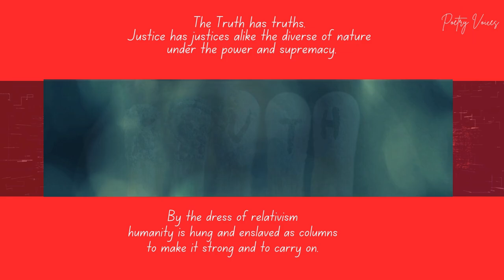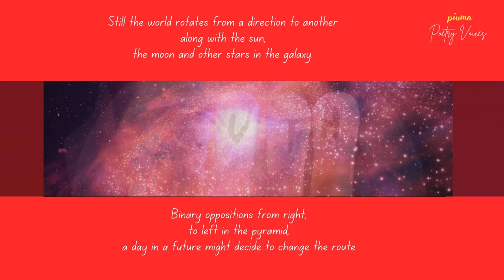To Up Side Down The Revolution- A poem by Udaya R. Tennakoon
Opiuma Poetry Voices
Opiuma Transnational
Literature and Art
English Poetry